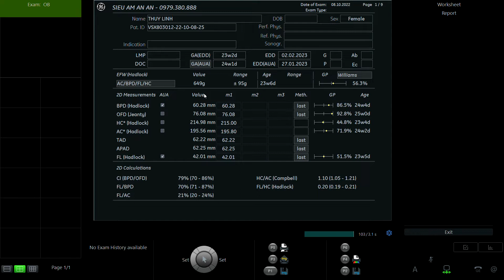NGUYỄN THỊ THÙY LINH 1992 P2